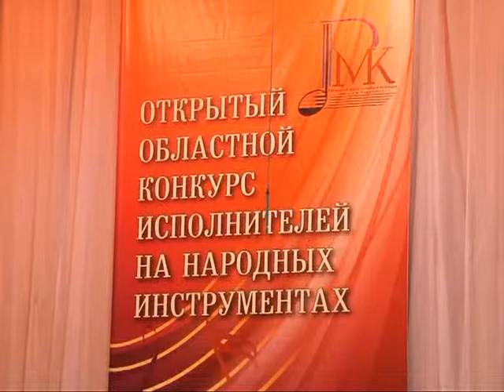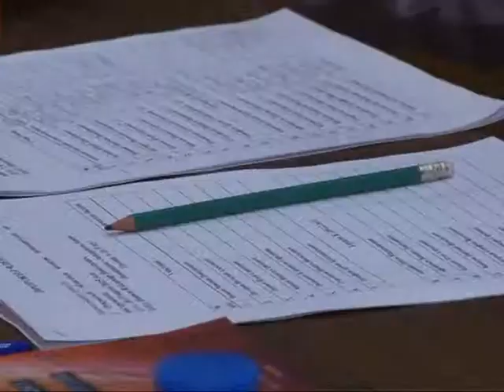Первый конкурс баянистов и балалаечников